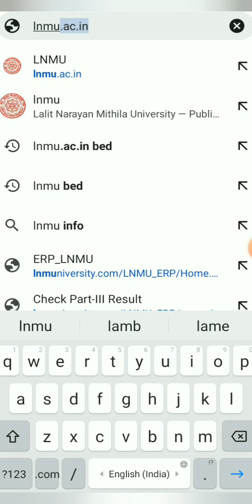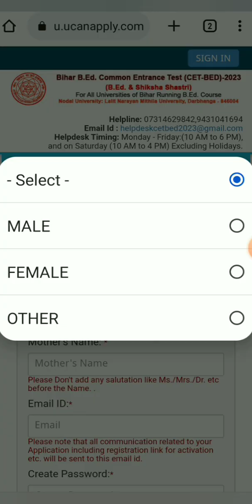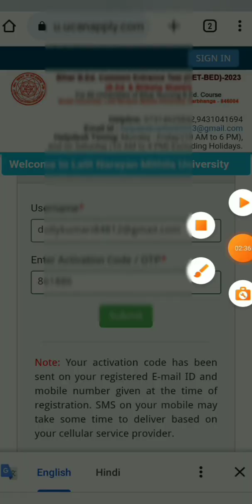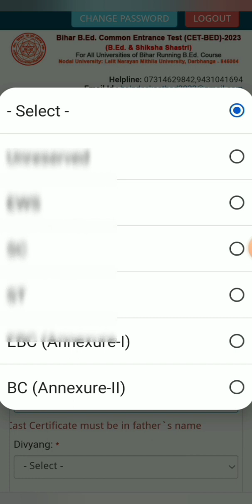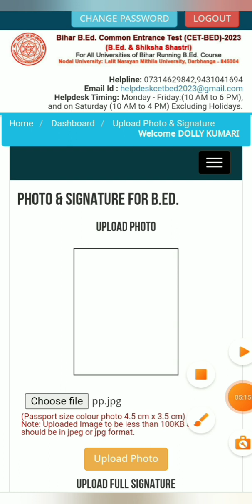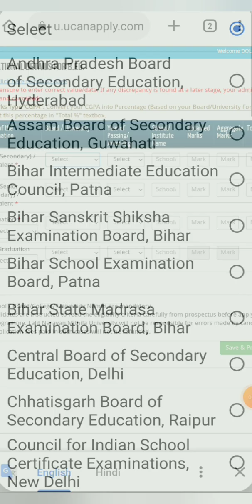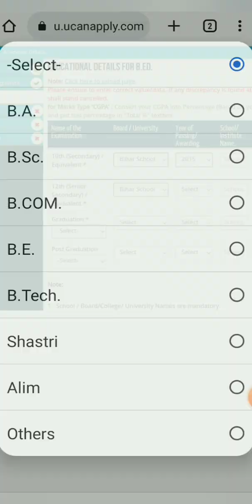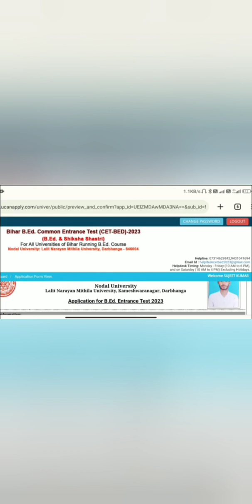Bihar B.Ed Online Apply 2023। B.ED Online Exam Form 2023। BED Online Form 2023। @Taiyaritrickbihar b.ed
lnmu b. Ed online apply 2023
b. Ed online apply exam form 2023
bed entrance exam form online 2023